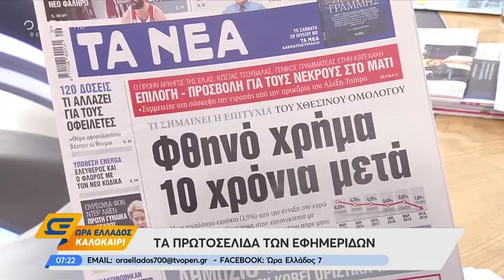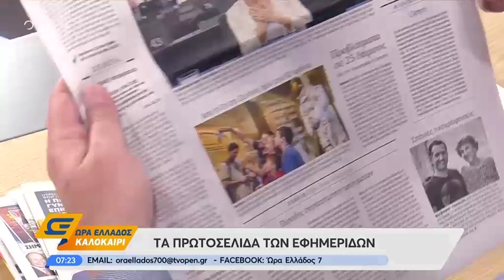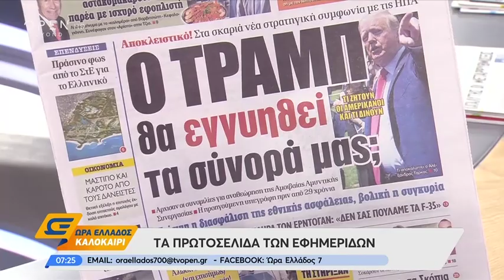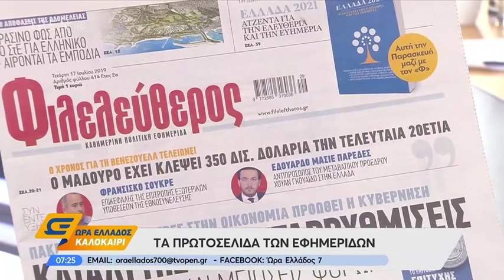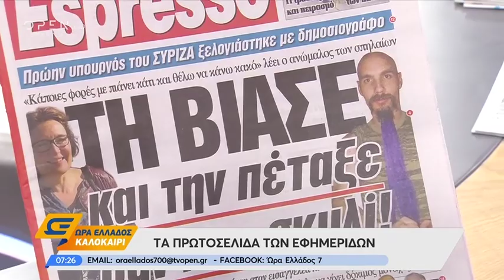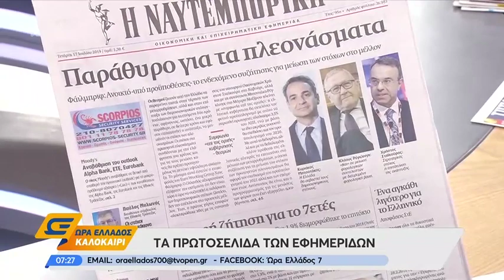Εφημερίδες 17/7/2019: Τα πρωτοσέλιδα - Ώρα Ελλάδος Καλοκαίρι | OPEN TV